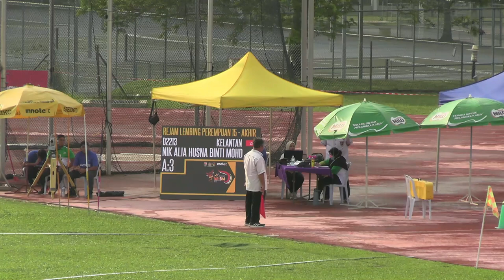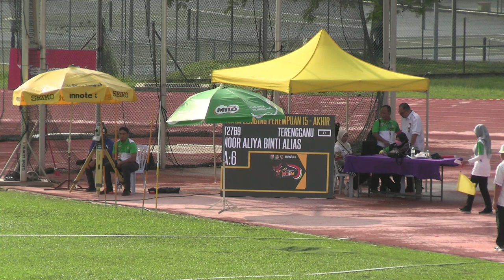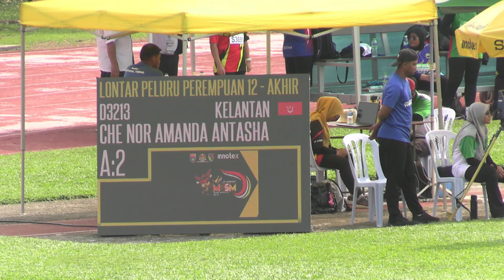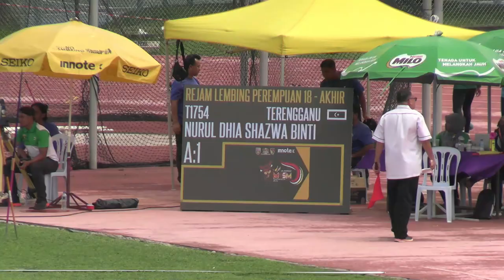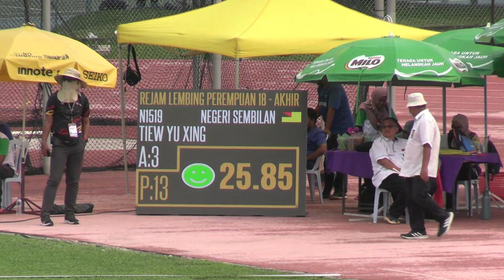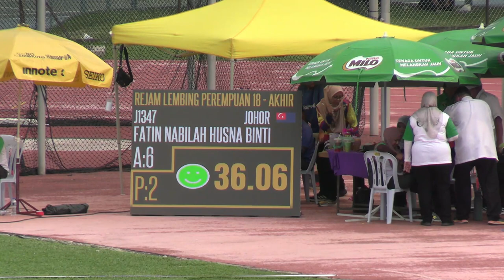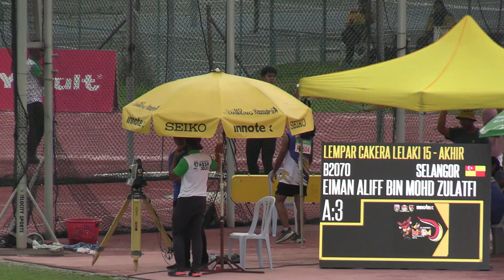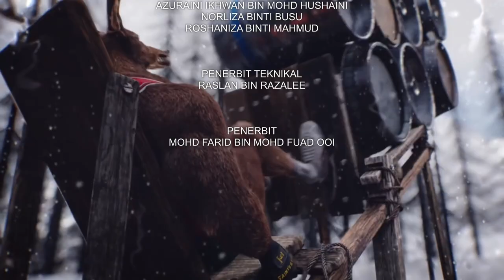MAJLIS SUKAN SEKOLAH MALAYSIA (MSSM) KALI KE-63 TAHUN 2023 - USIM